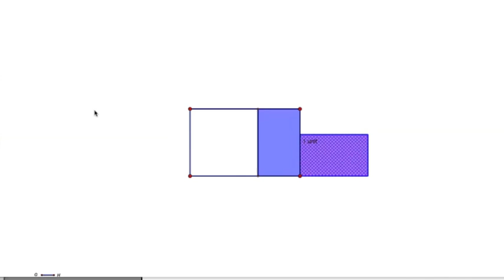Scenario: Larry's Rectangle (version 1)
What do you notice when you watch the video? What does it make you wonder? How does it compare to Larry's Rectangle (version 2)?